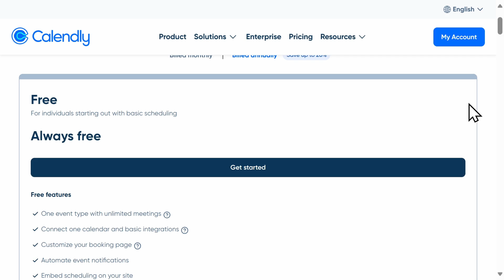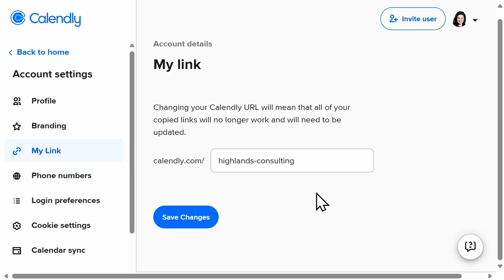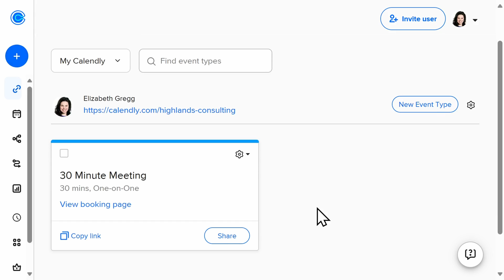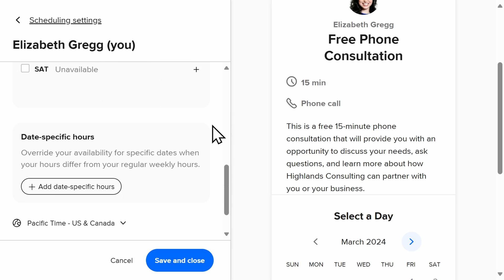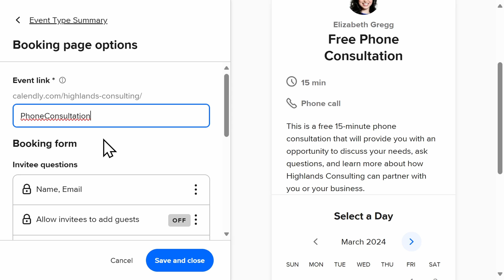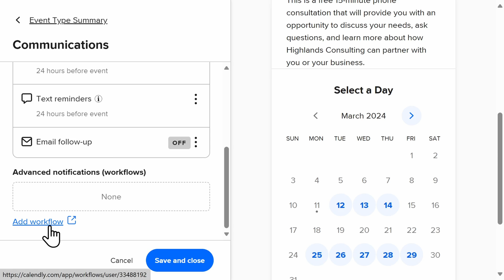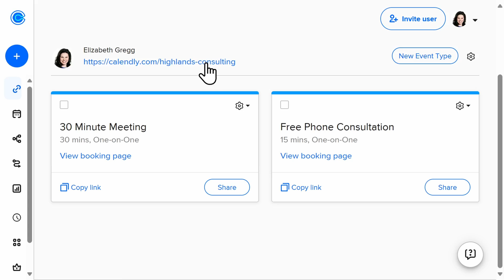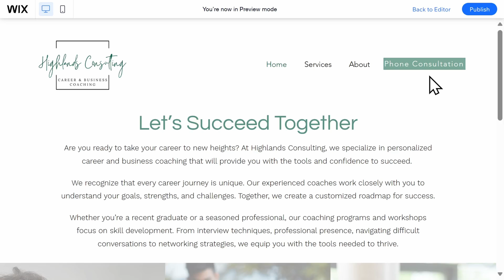How to Use Calendly - Beginner Tutorial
This beginner-friendly tutorial will walk you through everything you need to know to set up your Calendly account and streamline your appointment booking process.

In this video, you'll learn:
- How to create a free Calendly account
- Setting up your availability: Define your working hours and buffer times.
- Creating event types: One-on-one meetings, group sessions, and more.
- Customizing your booking page: Add a personal touch and branding.
- Connecting your calendar: Avoid double bookings and ensure seamless integration.
- Sharing your booking link: Allow others to easily schedule time with you.

Whether you're a freelancer, entrepreneur, or busy professional, Calendly can save you time and simplify your schedule. Watch this video and take control of your meetings today!

Host: Elizabeth Parker

⌚ TIMESTAMPS
00:00 Introduction
00:21 Plans
01:19 Get started
01:43 Configure profile
02:30 Branding
03:05 Customize link
03:17 Set phone number
03:37 Calendar sync
04:54 Set up event details
07:04 Hosts and invitees
07:18 Scheduling settings
10:32 Booking page options & payments
12:04 Communications
13:02 Workflows
14:01 Multiple events
15:15 Share booking page
15:50 View scheduled events
16:14 Review workflows
16:22 Routing
17:03 Analytics
17:24 Availability
17:47 Integrations 7 apps
18:03 Final booking page
18:23 Wrap up